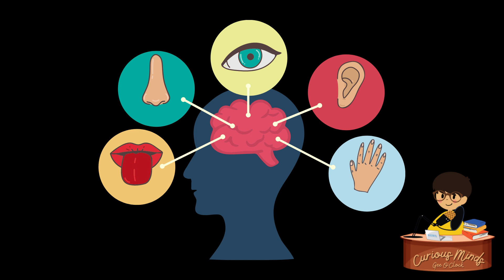อธิบายผีด้วยวิทยาศาสตร์ | Curious Minds EP.21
มีใครเคยเห็นเงาตะคุ่ม ๆ ในห้องนอนตอนปิดไฟแล้วมั้ยคะ หรืออาจจะเป็นเสียงที่เหมือนคนเดินอยู่ชั้นบนของบ้านทั้งที่ไม่มีใครอยู่ หรืออาจจะเป็นโทรศัพท์มือถือที่สั่นเองทั้ง ๆ ที่ไม่มีใครโทรเข้า

เชื่อว่าหลาย ๆ คนคงเคยมีประสบการณ์คล้าย ๆ แบบนี้ รวมถึงเราเองเช่นกัน โดยส่วนใหญ่เราก็คงจะคลุมโปงหนี หรือบางคนก็อาจจะตรงกันข้ามก็คือเบิ่งตาจ้องมันให้ชัด ๆ เลยว่าเป็นอะไรกันแน่ เพราะเรากลัวว่ามันอาจจะเป็นพลังงานที่ไม่ได้รับเชิญในพื้นที่ของเรา หรือที่รู้จักกันว่า ผี

แต่ว่านอกจากความเชื่อที่อยู่กับคนเราไม่ว่าจะทวีปไหนก็ตามมาเป็นเวลานานนี้ สงสัยกันไหมคะว่าในทางวิทยาศาสตร์มีใครได้หาคำตอบตรงนี้กันไว้หรือไม่ ถ้ามีใครเคยศึกษาไว้แล้วผลมันเป็นยังไง

ถ้าใครสงสัยเหมือนกันล่ะก็ วันนี้เราไปหาคำตอบกันค่ะ

🔸 การแพทย์ในยุโรปยุคกลางเป็นอย่างไร?